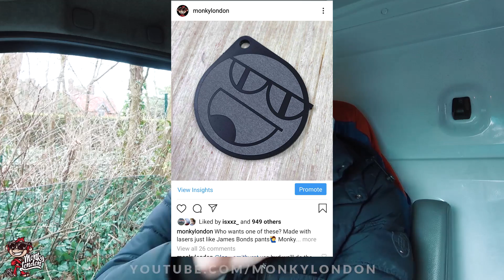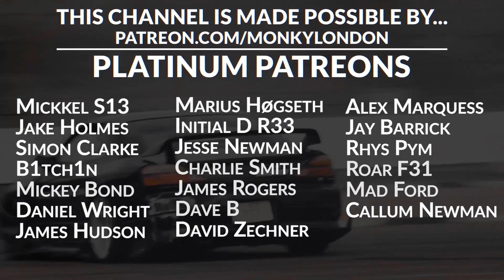🐒 TOYOTA MARK 2 JZX100 1.5JZ RETURNS! (NOT A TOYOTA CHASER)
Send us cool stuff with the possibility of getting it featured on the channel! :)

Monky London, Carson Performance, The Barn, Home Farm, Rad Lane, Dorking, Surrey. RH5 6RA. England

Want to have your car featured on the channel and have something sick to show the grandkids? (includes specs/pics) or see here

In this episode my Toyota Mark 2 JZX100 1.5JZ not a Chaser returns for a few days after the fabrication work with Caged Laser! Deffo not a Toyota Chaser confirmed. Next stop for the JZX100 is ECU Master for a new loom and full standalone ECU Master Black similar to my old JZX90. With a 2jz bottom end and 1jz head this JZX is gonna be an awesome project build once it's finished.

We also check out Scouse and some of the cars they working on including a Nissan Silvia Varietta, Skyline GTR and Nissan SIlvia S14. Hope you enjoy the video, fresh content every few days! Cheers ML